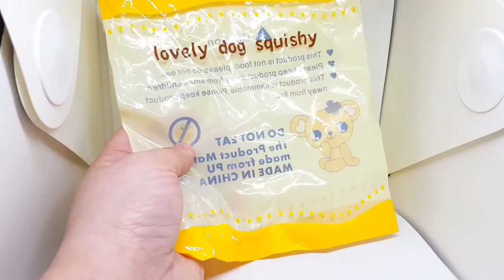Squishy Lovely Dog Brown